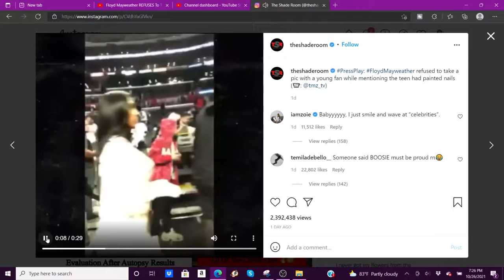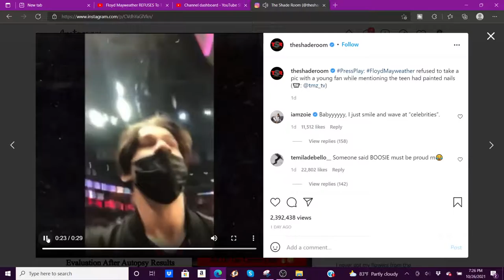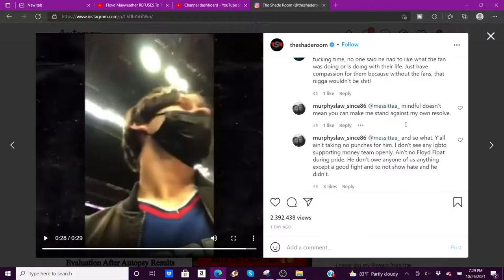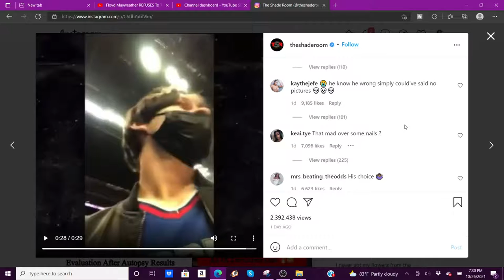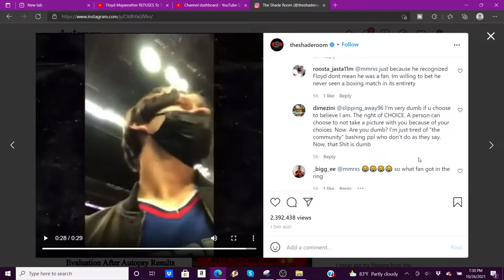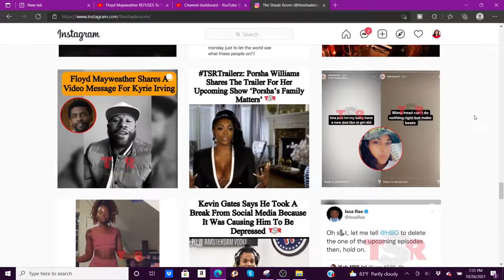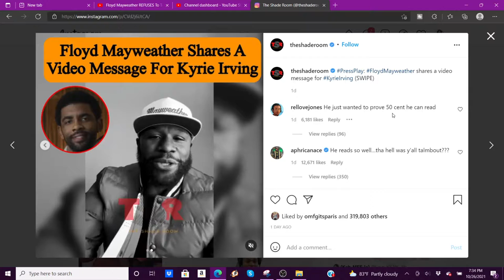FLOYD MAYWEATHER SUPPORTS KYRIE | REFUSES TO TAKE PIC WITH FAN OVER PAINTED NAILS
Hey TelliVision Crew! FLOYD MAYWEATHER refuses to take a pic with a fan because his nails are painted. Also, he shows support for Kyrie Irving. What are your thoughts?